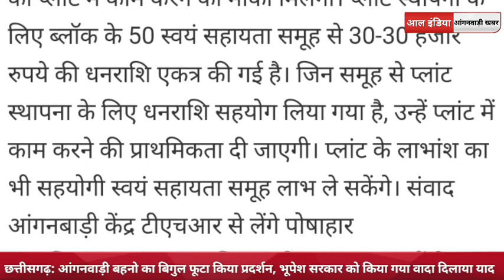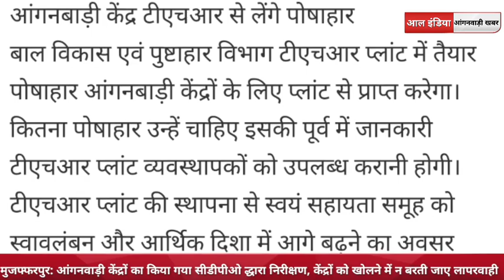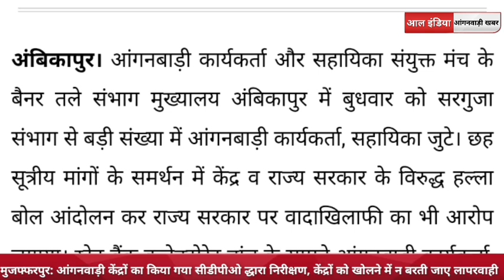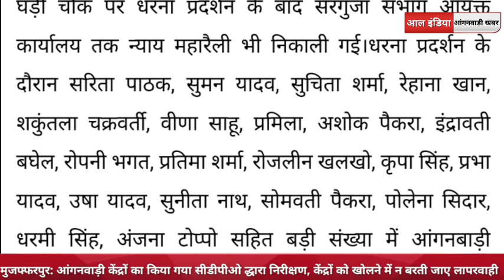आंगनवाड़ी बहनो से जुड़ी आज की तीन बड़ी खबरें, तो अब पंजीरी कभी नही आएगी, मानदेय प्री प्राइमरी खबर।